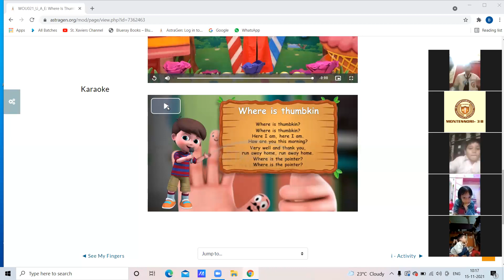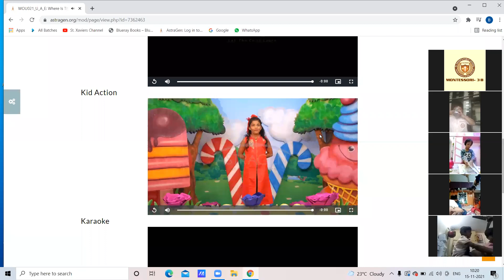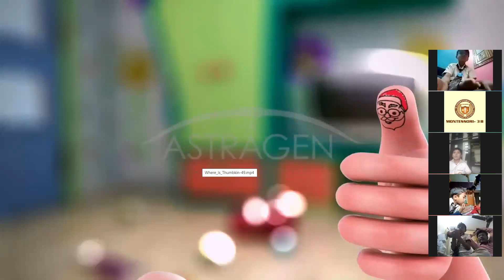15 11 2021 MONT3B RHYMES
RHYME- WHERE IS THUMBKIN?